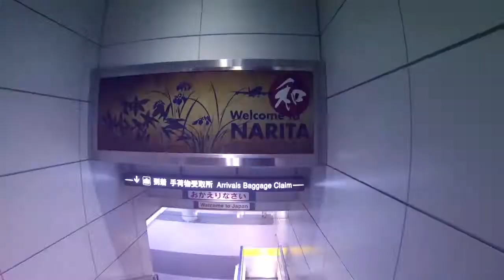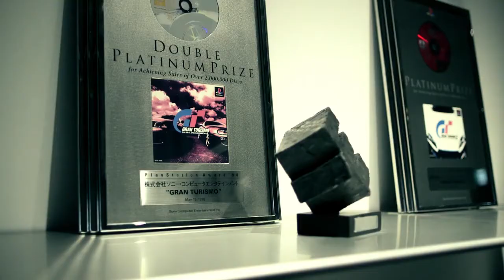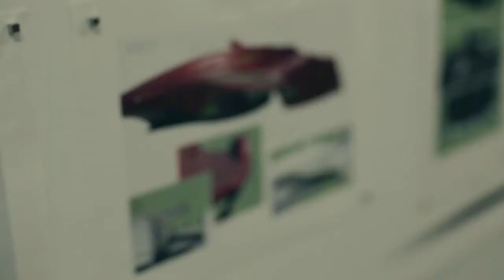Gran Turismo - Polyphony Studio Tour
Uno degli studio tour che ho fatto presso gli studi di Polyphony Digital, i creatori di Gran Turismo. Terzo video di quelli storici che man mano caricherò online sui miei canali!